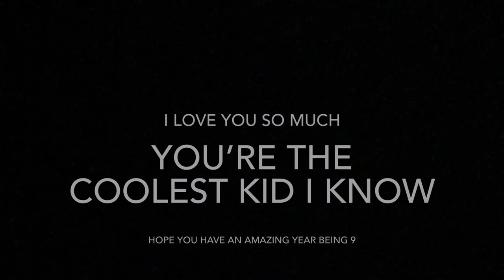Mac’s 9th BDay Video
Filmed and edited by Ruby